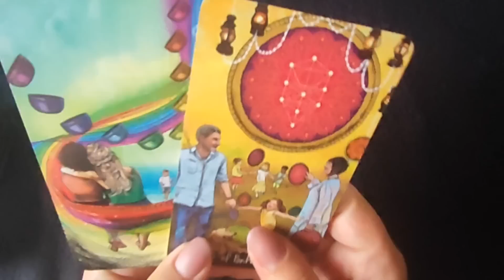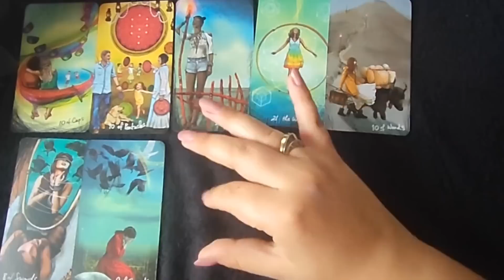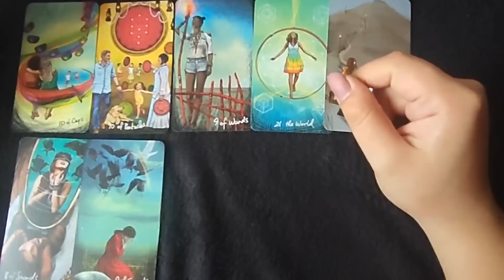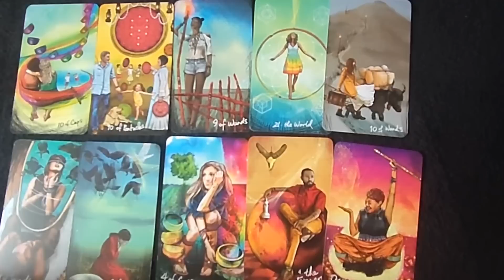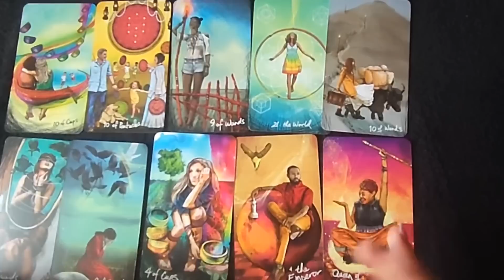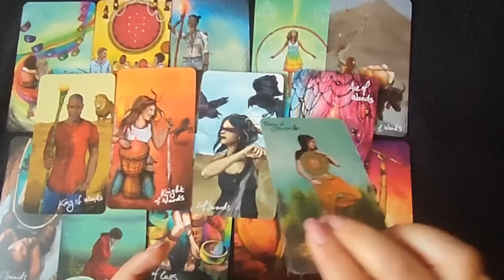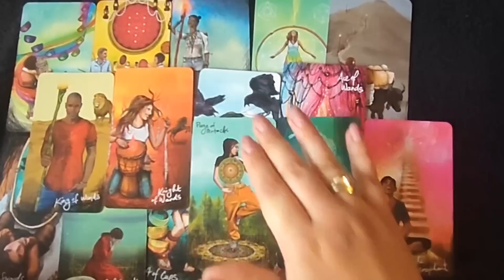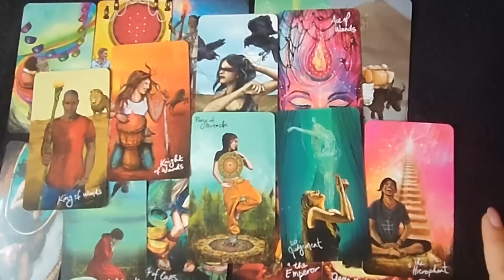ACEASTĂ PERSOANĂ DEJA REGRETĂ CE A FĂCUT...